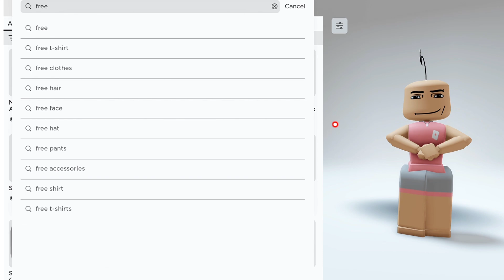FREE KAWAII FACE HEAD & BUNDLE 😍